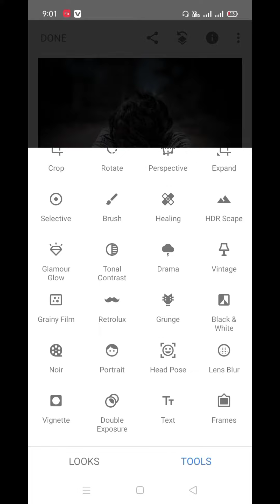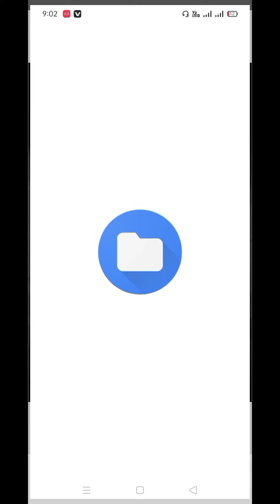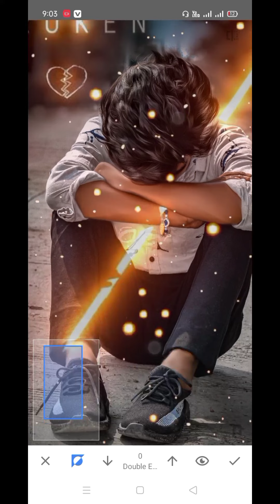Lightroom background colour editing !! snapseed background editing !! photo editing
दोस्तों वीडियो अच्छा लगे तो CHANNEL को

Your Queries ?

1: Lightroom Photo Editing Tutorial

2: Lightroom Background Colour Change Preset